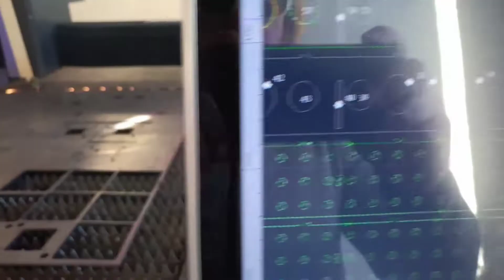Fiber laser 2kw Raycus Au3tech head cutting 8mm carbon steel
Pálíme na míru!

Levně a expres!